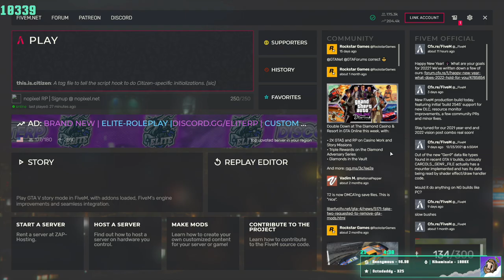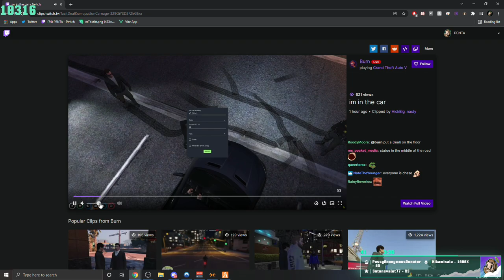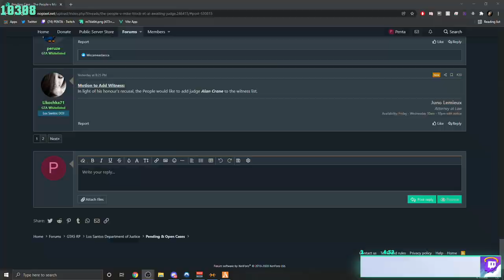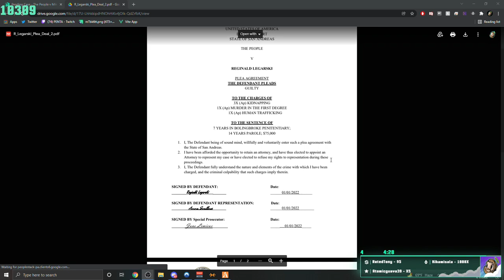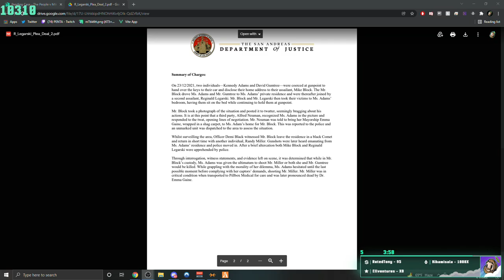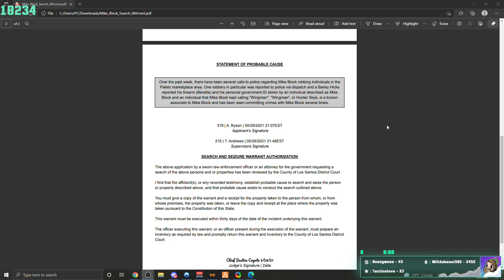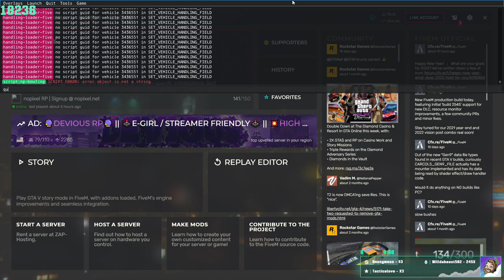BULLY MAGUIRE | Mike Block on da run | NoPixel | 01/01/22